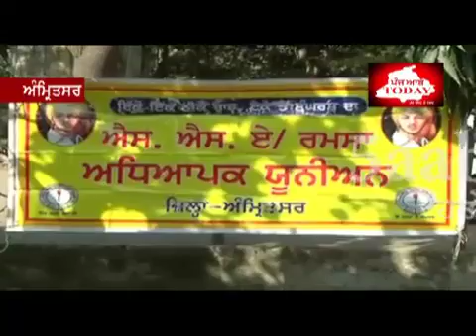Amritsar, Hunger Strike by Teachers for their Demands at DC Office